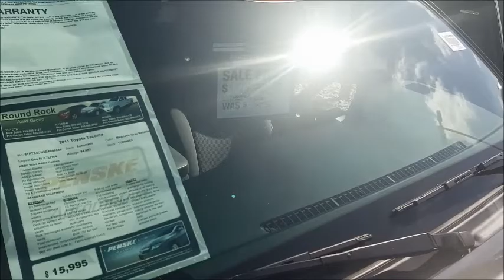Jay (Round Rock Toyota)